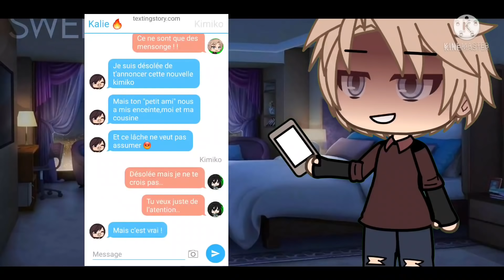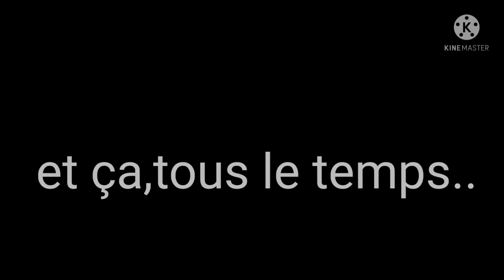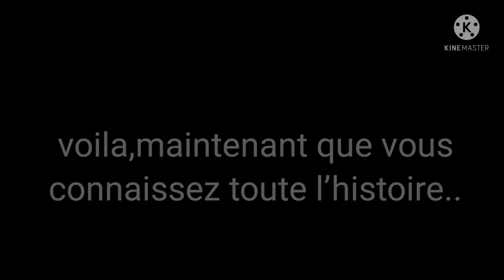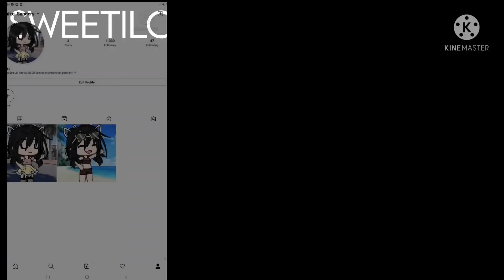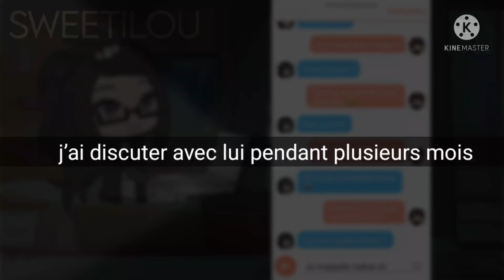«✰Ex-boyfriend ✰» // GLMM original fr // By あsweetilouあ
╭┄───➤ੈ✩‧₊ Open me❞
┊L o a d i n g . . .
︶︶︶︶︶︶︶︶︶︶︶︶︶︶꒷꒦🎐˚₊‧๑ ❜❜ ▁ ▂ ▄ ▅ ▆ ▇ █ ✧ █ ▇ ▆ ▅ ▄ ▂ ▁

╭┄───➤ੈ✩‧₊ Welcome❞
┊long glmm

╭┄───➤ੈ✩‧₊ About me❞
┊꒰🥛꒱ 。⎯ ▷ i loovvveee my dog
┊꒰🐚꒱ 。⎯ ▷ team pain au chocolat
┊꒰🥥꒱ 。⎯ ▷ 17th january
┊French

╭┄───➤ੈ✩‧₊ Time❞
┆꒰🌱꒱ 。⎯ ▷┊Video • +3mois
┆꒰🍸꒱ 。⎯ II ┊Tunbrail・ 1h28
꒷꒦⏳˚₊‧๑ ❜❜

╭┄───➤ੈ✩‧₊ Apps❞
┆꒰🥛꒱ 。⎯ ꨄ︎┊Gacha Life
┆꒰🍶꒱ 。⎯ ❤︎┊Gacha Club
┆꒰🥥꒱ 。⎯ ꨄ︎┊Ibis Paint X
┆꒰🍢꒱ 。⎯ ꨄ︎┊CuteCUT Pro
┆꒰🦋꒱ 。⎯ ❤︎┊90s
┆꒰☕꒱ 。⎯ ꨄ︎┊KineMaster Tumblr
┆꒰🐚꒱ 。⎯ ꨄ︎┊Alight Motion Pro
┆꒰🕊꒱ 。⎯ ❤︎┊Picsart
┆꒰🍹꒱ 。⎯ꨄ︎┆CapCut
┆꒰🥂꒱ 。⎯ ꨄ︎┊mobizen
┆꒰🌱꒱ 。⎯ ꨄ︎・Used
┆꒰🍸꒱ 。⎯ ❤︎ ・Not Used

╭┄───➤ੈ✩‧₊ Credits❞
┊「🎧」Intros - Outros
┊   0:00 0:12 intro
       0:12 17:13 glmm
┆   17:13 17:36 outro
┊「💿」Others Musics
┊ ┊꒰ music box ꒱

╭┄───➤ੈ✩‧₊ Comments Rules❞
┊꒰🍐꒱ 。⎯ Respecter sous peine de ban
┊꒰🍋꒱ 。⎯ Soyez polis
┊꒰🍍꒱ 。⎯ Pas de spam
┊꒰🥭꒱ 。⎯ Pas de putaclic (first etc.)
┊꒰🍒꒱ 。⎯ Pas faire de publicités
si il y a des choses que vous ne comprenez pas posez moi la question en com

꒷꒦🍉˚₊‧๑ ❜❜
 bobayy